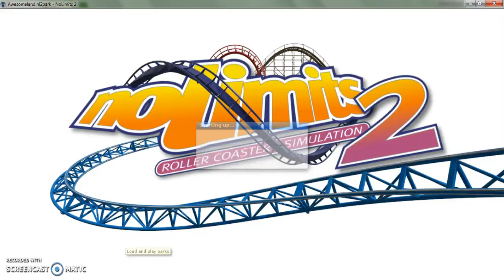No Limits 2 made in the S.T.E.A.M. Lab